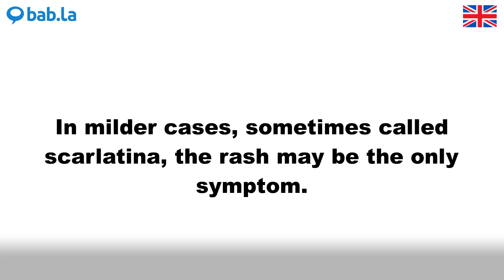SCARLATINA pronunciation | Improve your language with bab.la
Improve your spoken English by listening to SCARLATINA pronounced by different speakers – and in example sentences too. Learn and love languages with bab.la.